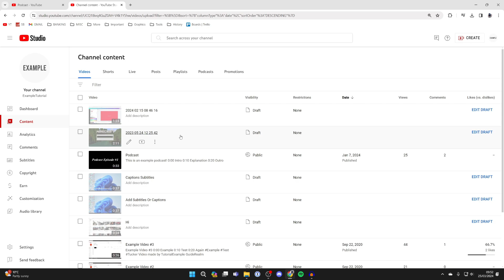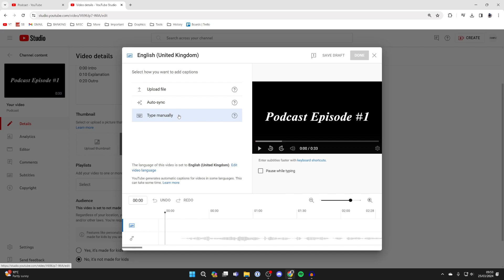How To Add Captions To YouTube Videos - Full Guide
Learn how to add captions and subtitles to youtube videos.

GuideRealm